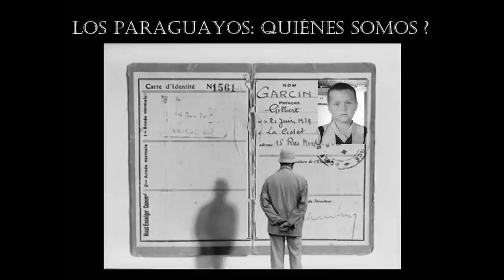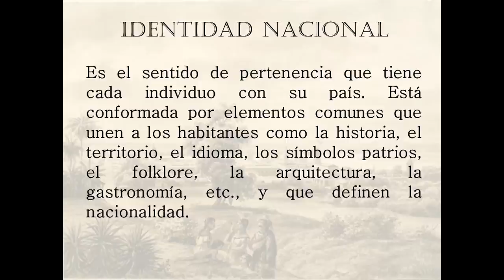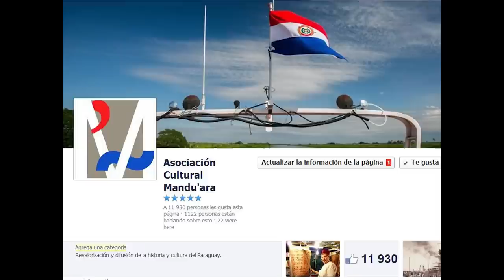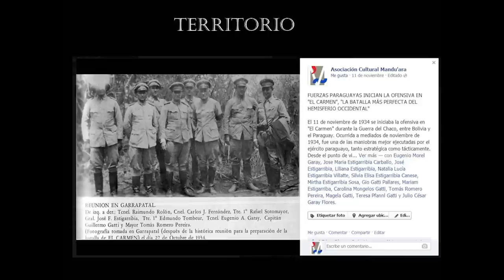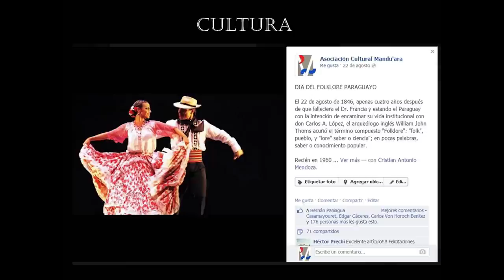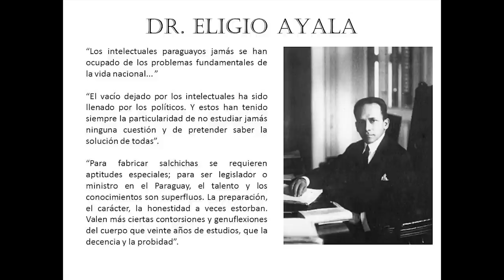Gramo / Eduardo Nakayama / Coaching Histórico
Eduardo Nakayama, presidente de la Asoc. Cultural Mandu´ara habló sobre el interesante concepto del coaching histórico.